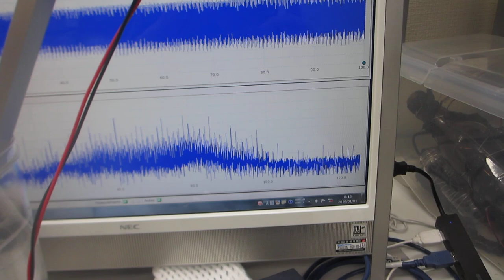超音波プローブによる、ダイナミック制御システム（超音波システム研究所）